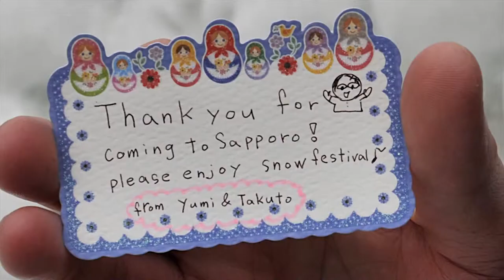U.S. Sailors, Japanese Military Combine Forces for Sapporo Snow Festival